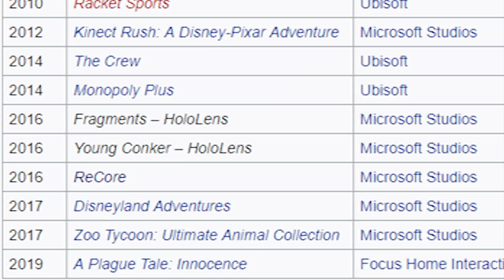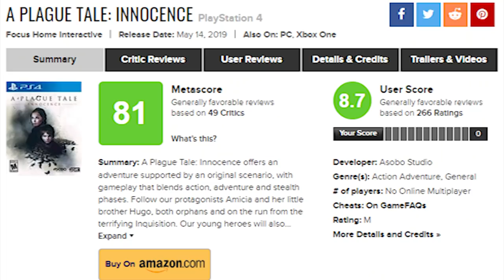Plaguetale Innocence™ Official Review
at first the enemy is the rats but then you realize you were the rats all along